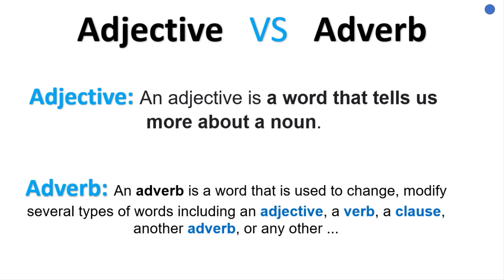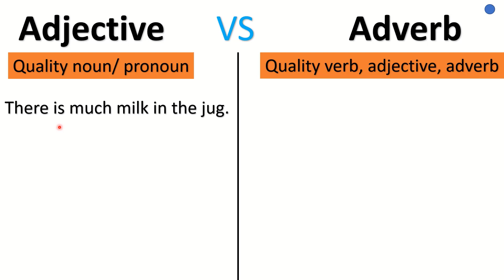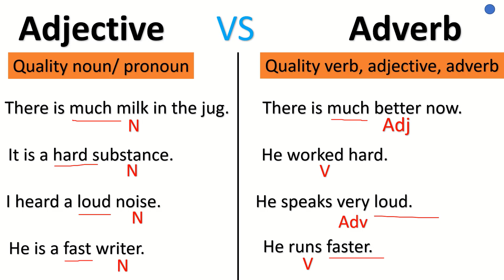Difference b/w Adjective and Adverb with examples in Hindi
.Adjectives VS Adverbs: Uses & Difference with examples How to differentiate between Adjectives and Adverbs in Hindi or Urdu
Adjective: An adjective is a word that tells us
more about a noun.
Adverb: An adverb is a word used to change, or modify several types of words including an adjective, a verb, a clause, another adverb, or any other ...